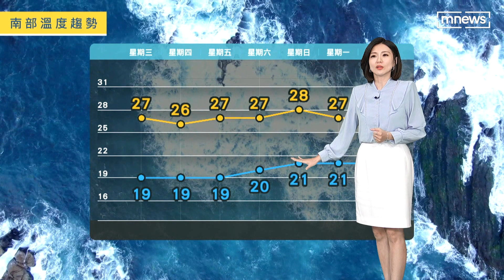「濕冷」轉「乾冷」 明晨留意極端低溫！｜鏡新聞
今天（12/6）北台灣濕濕涼涼一整天，這場雨什麼時候停呢？趕快把氣象時間交給鈺婷。